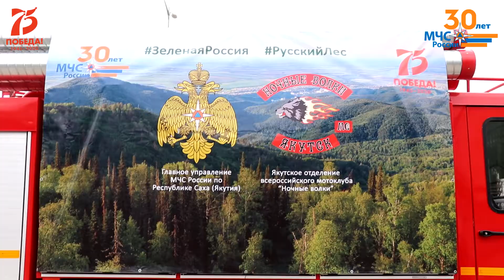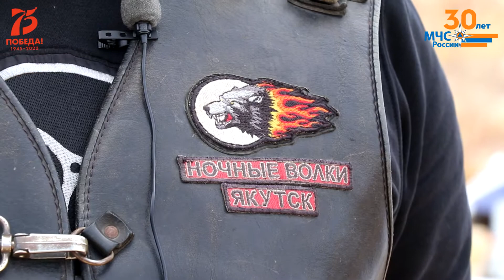В Якутске байкеры вместе сотрудниками МЧС высадили 500 саженцев сосны